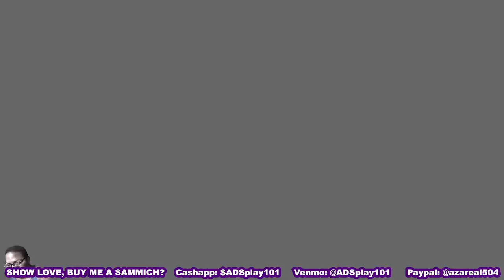Fire Emblem: Engage - CHAPTER 14: The Batlle for Solm